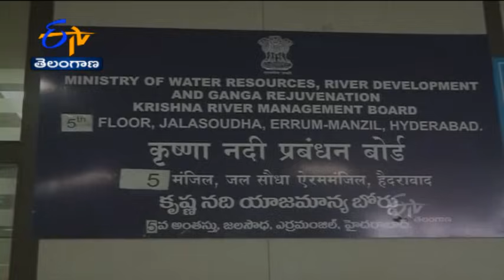3 PM | Ghantaravam | News Headlines | 5th August 2021 | ETV Telangana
3 PM | Ghantaravam | News Headlines | 5th  August 2021 | ETV Telangana